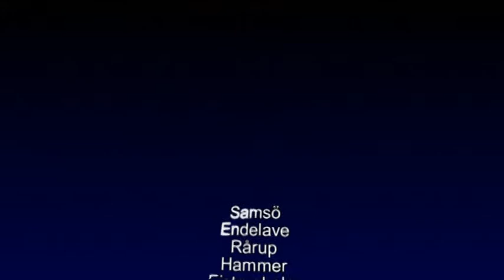Oally 2007 music video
Oally complete Denmarks last airports...